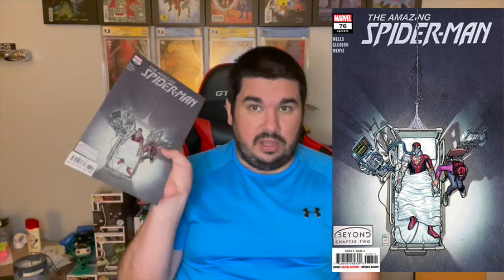Chris' Comics NCBD 10/13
Some pickups from todays New Comic Book Day!